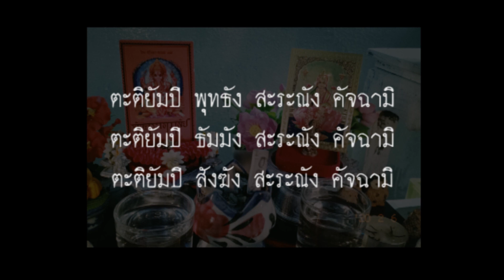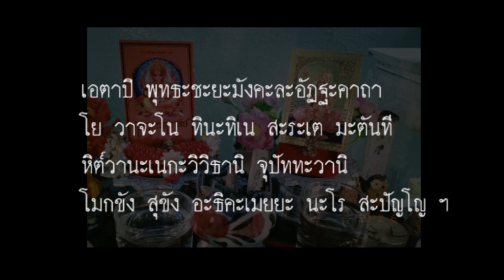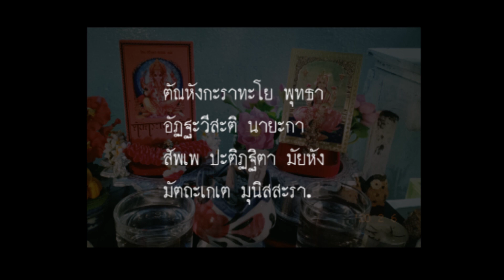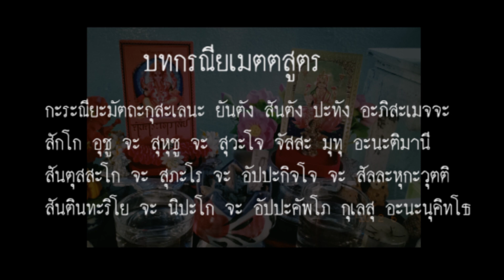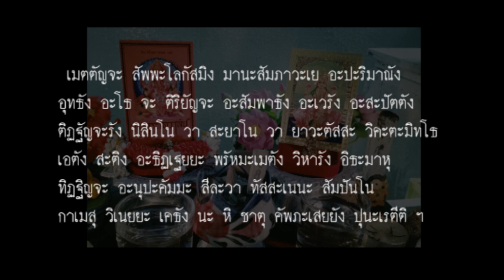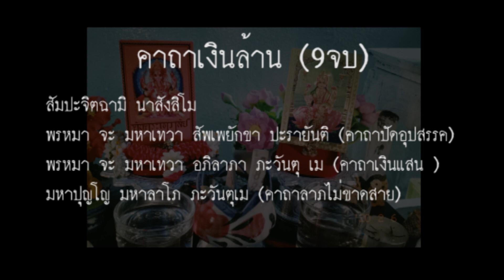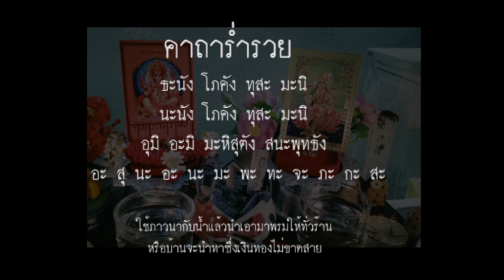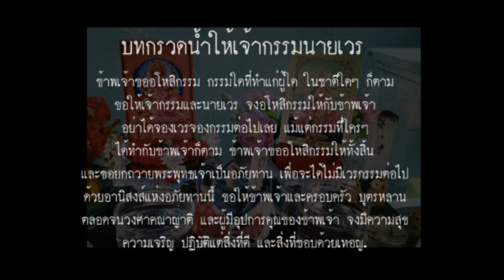รวมบทสวดมนต์ชุด เมตตา*นำพาทรัพย์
บทสวดมนต์ชุดนี้สามารถสวดได้ทุกวัน

เพื่อเสริมความเมตตาและนำพาโชคลาภเงินทอง
ซึ่งช่า ใช้สวดทุกวันเวลานั่งรถไปทำงาน
นอกเหนือจากนี้ ตามด้วยคาถาบูชาวัตถุมงคลอื่นๆที่ช่ามีบทหิ้งค่ะ

รวมบทสวดมนต์ชุด เมตตา*นำพาทรัพย์ ประกอบด้วย
1. บทบูชาพระรัตนตรัย
2. บทกราบพระรัตนตรัย
3. บทนมัสการพระรัตนตรัย
4. บทขอขมาพระรัตนตรัย
5. บทไตรสรณคมณ์
6. บทถวายพรพระ (อิติปิโสฯ)
7. บทชัยมงคลคาถา (พาหุงฯ)
8. บทชัยปริตร (มหากาฯ)
9. พระคาถาชินบัญชร
10. บทกรณียเมตตสูตร
11. คาถาเงินล้าน 9 จบ
12. คาถามหาลาภ 3 จบ
13. คาถาร่ำราย
14. คาถาบูชาพระสีวลี
15. บทแผ่เมตตาให้ตนเอง
16. บทแผ่เมตตาให้สรรพสัตว์
17. บทแผ่ส่วนกุศล
18. บทกรวดน้ำให้เจ้ากรรมนายเวร
19. บทอธิษฐานอโหสิกรรม

เคล็ดลับการสวดมนต์คือ การสวดบทกรณียเมตตสูตร

เพื่อให้เทพเทวา สิ่งศักดิ์ ผีสาง เทวดา รักและเมตตาในตัวเรา
เวลาขอพร จะสำเร็จโดยง่ายค่ะ

หวังว่าจะเป็นประโยชน์นะค่ะ